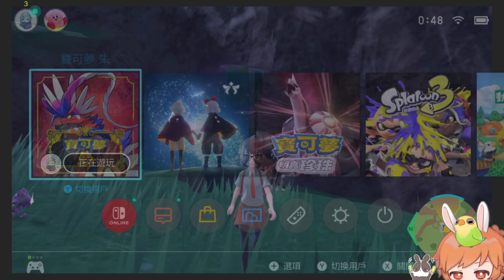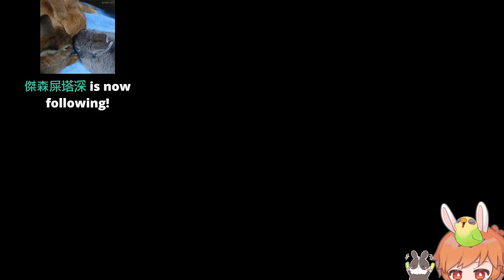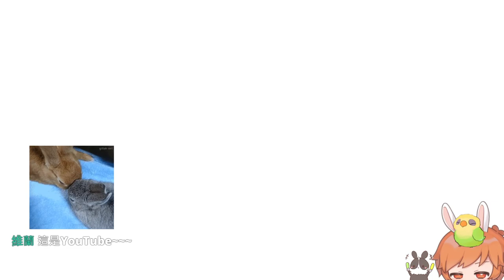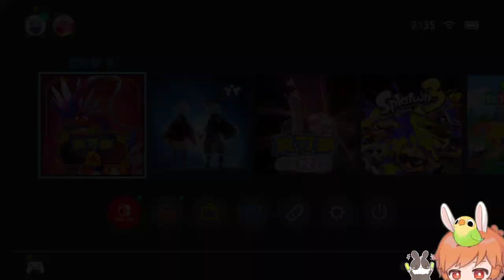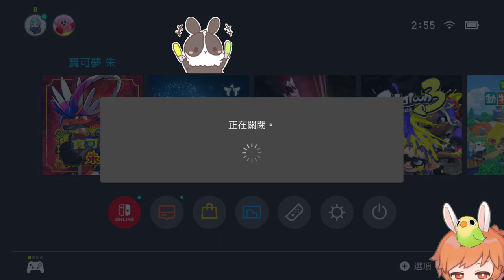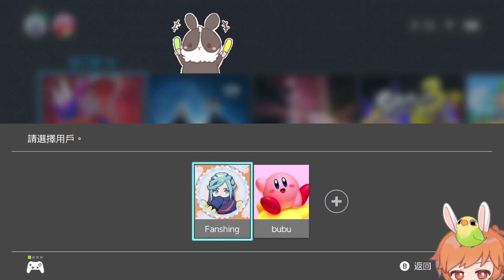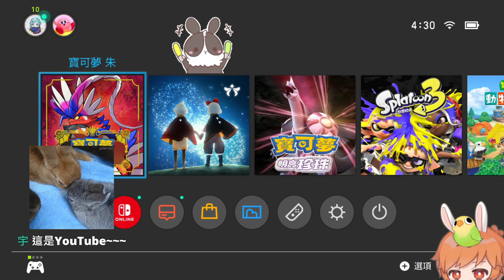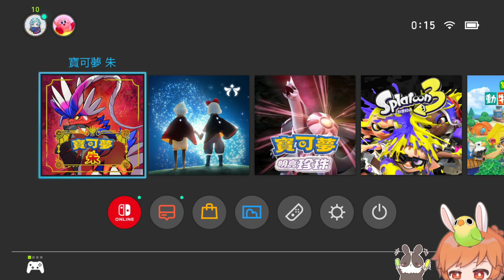【繁星】 寶可夢 朱 早上 2022 12 6